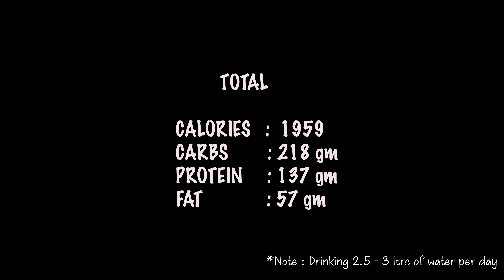WHAT I EAT IN A DAY | GHAR KO KHANA - Tracking Calories